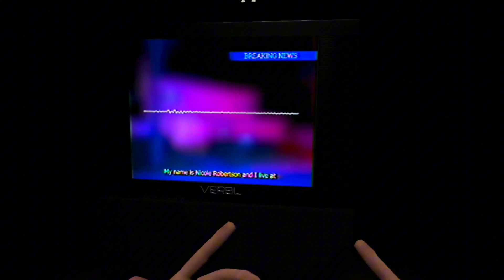The obsessive shadow VR demo (time for some horror)😏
the full version is not released yet you can play it on your valve index or pico or vive idk